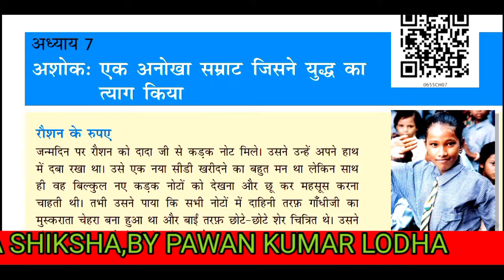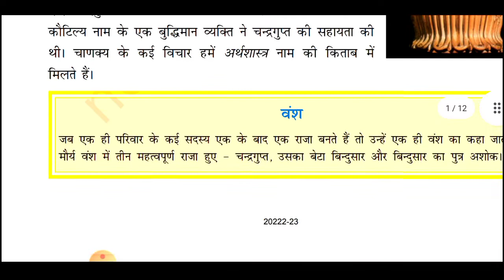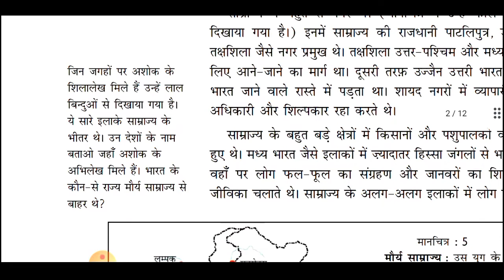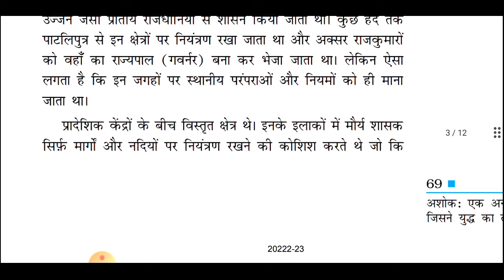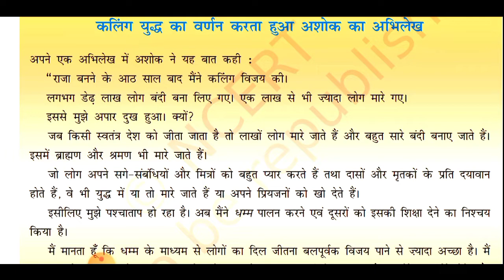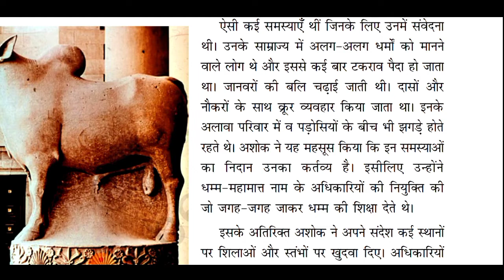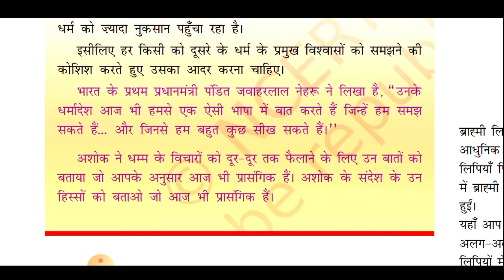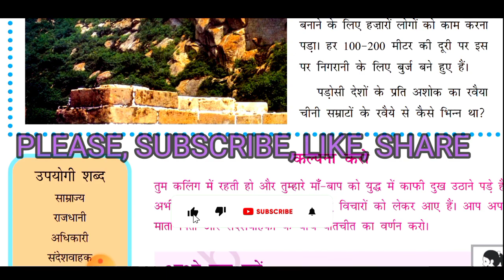NCERT HISTORY CLASS 6 TH CHAPTER 7 अशोक एक अनोखा सम्राट जिसने युद्ध का त्याग किया। REET, CTET, UPSC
_Social science
_BUDH Dharma
_Ncert sar
_ncert सार